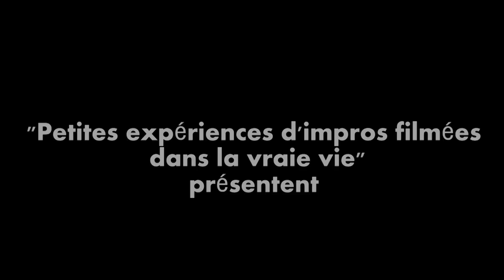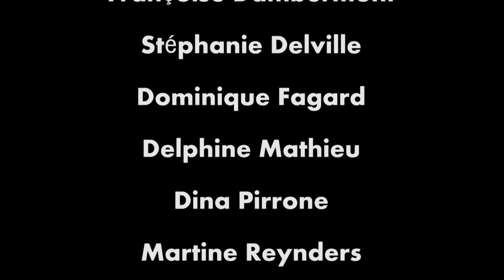Episode 2 saison 2 Mon Frère